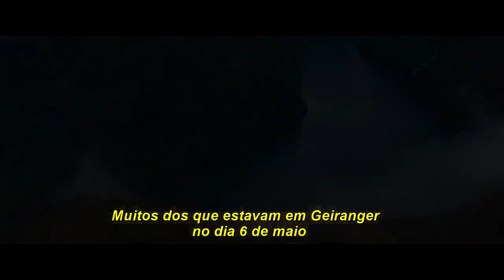Terremoto (2020) Trailer Legendado 🎬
Copyright©: Telecine